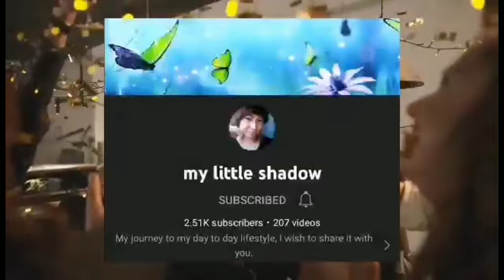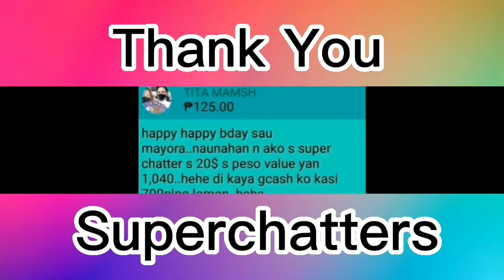Thank You All For The Love&Support|I Love You All!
Thank you guyss,GOD bless us all and keep safe everyone😘❣️